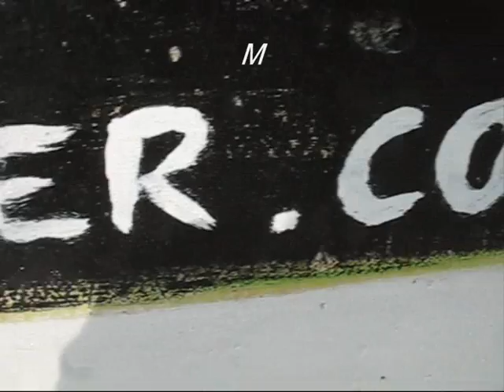Streamer's Live Surf Cam - May 27th 2011 - 12:30pm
Streamer's Live cam record 27/05/2011 Time 12:30pm
הקלטה של השידור החי ממהצלמה של צלם ים בחוף דלילה 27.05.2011 שעה:12:30